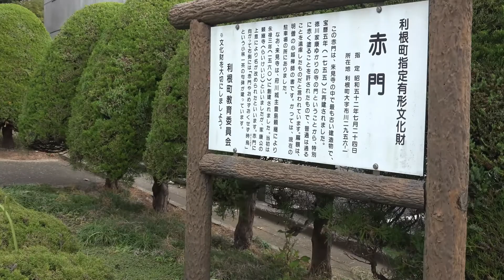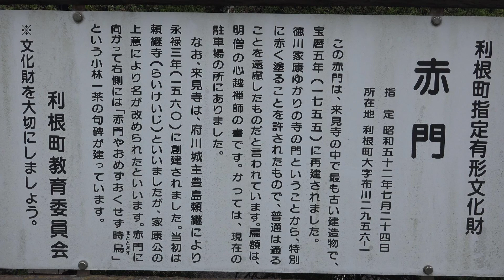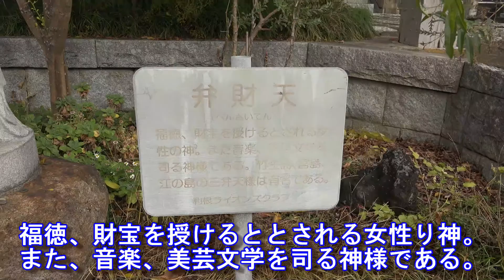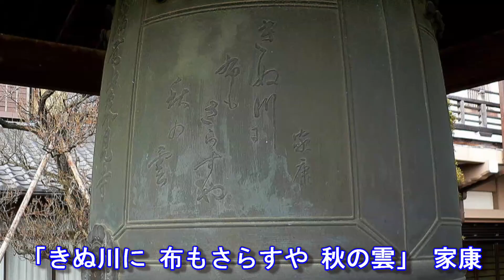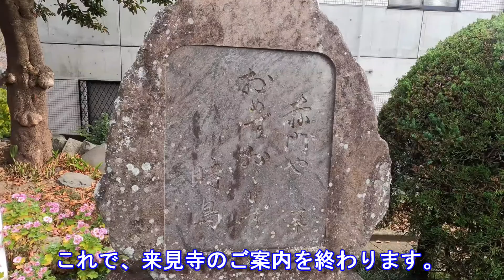【茨城探訪】瑞龍山来見寺・利根七福神 弁財天 "本尊は釈迦如来、家康公ゆかりの寺"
曹洞宗 瑞龍山 来見寺
所在地:茨城県北相馬郡利根町布川甲２９５６
来見寺は弘治２年（1556）小田原・最乗寺の独峯和尚の開山。
府川城主豊島頼継により、永禄３年（１５６０）に創建されました。
本尊は釈迦如来、左右に文殊菩薩、普賢菩薩を祀る。
かつては頼継寺（らいけいじ）と呼ばれていましたが、徳川家康の上意により、「家康公が来て、見た寺」ことから「来見寺」と名が改めれました。
赤門は、来見寺の中では最も古い建造物で、宝暦５年（１７５５）に再建されました。家康公ゆかりの寺の門ということから、特別に赤（朱）く塗られることを許されたものです。
当時は、通ることを遠慮するものと言われていました。扁額は、明僧の心越禅師の書です。
赤門は、利根町指定文化財になっています。
赤門に向かって右側には「赤門やおめずおくせず時鳥」という小林一茶の句碑が建っています。
また、境内には、家康公がたいそう気に入った松の木を日山和尚が献上したことから、代わりに江戸城から返礼された「松替えの梅」と呼ばれる梅の木があります。

頼継寺３世住職の日山和尚は三河国（現在の愛知県）岡崎生まれで幼年時から龍海院にて徳川家康公とは筆硯の仲だったそうです。慶長９年（1604年）、家康公が鹿島神宮参りの折に頼継寺に泊まり旧交を温め、「我来見の上は、来見寺とつくべし」と頼継寺から来見寺へ改めるよう号しました。また家康公はこの地を流れる府川の川上に絹川（鬼怒川のこと）があるのだから、絹にかけて府川を布川にせよと上意されたそうです。つまり、来見寺の名前の由来も、布川の地名の由来も徳川家康公によるものだと言うことです。

鐘楼
鐘は昭和３９年（１９６４）４月に建立されたものです。
「きぬ川に 布もさらすや 秋の雲」 という家康公の句と、先代住職の歌
「梅か香に 心の雲も 晴れゆきて 鐘は鳴るなり 松替の里」が刻まれています。

弁財天
唯一の女神。知恵と技芸、財宝の福徳ほ持ち、学問ゆ芸術の守護神

本尊の真言
釈迦如来:ノウマク・サンマンダボダナン・バク
文殊菩薩:オン・アラハシャノウ
普賢菩薩:オン・サンマヤ・サトバン
弁財天:オン・ソラソバテイエイ・ソワカ

松替えの梅の話―布川の地名と来見寺名称の由来
高塚　馨著（文間小教諭時代の児童版）より
今年もまた、利根町に春がやってきました。それとともに、来見寺の庭の梅の花も美しく咲き乱れ、 うぐいすの鳴く声も、いちだんとおもむきを添えるのでした。この梅の木のことを　土地の人々は、 松替の梅（３本支柱で支える）と称し、ここにこの木のあることを、非常にほこりに思っています。 今から、３９０年前、慶長７年のことです。関が原の戦いに勝利をおさめ、天下を統一した徳川家康は、 そのお礼のため、鹿島神宮を参詣なされた。その帰りのことである。「府川の頼継寺に立ち寄っていくぞ。」 とおおせになった。
その時は、まだ布川は府川と書き　来見寺は頼継寺（布川城主豊島三郎兵衛頼継という 人が建てたので、そうよばれていた。）と言っていたのです。
家康が頼継寺に立ち寄ったのには、一つの理由があった。当時、この寺の和尚（三世）は、家康がまだ、岡崎の城主であったころの文学の先生をしていた日山和尚だったからです。
日山和尚は、今でも殿様が自分 を思い出してくださり、この寺を訪れてくれたことに非常に感激を覚えた。二人は、上司と家来、先生と 弟子という間がらを忘れ、心からなつかしがり、昔をかたり、今をかたった。話はどこまでいってもつきぬまま、 その日は暮れた。（この日か翌日か、家康は「絹川に布もさらすや秋の雲」の句を詠んだと伝えられております。）
次の日、出発間ぎわに、家康は庭のあちらこちらをながめていたが、ふと、一本の松の木に目をとめると 「日山、そちは幸福者だな。こんな静かな所で、こんな素晴らしい枝ぶりの松の木と一緒に住めるとはなあ。」とつくづくとおっしゃられた。
「これは、これは。さすがは殿様、お目が高い。そもそも、この松の木は、この頼継寺をたてられた府川城主、 豊島三郎兵衛頼継が先祖の地、摂津国（大阪）へ行っての帰り、道ばたで、この松の木を見つけ、あまりの枝ぶり の見事なのに足が動けなくなってしまった。
そのため、気の毒に思った家来たちが掘り起こし、車につんで運んで きてやったといわれている松で、この寺の宝としているものです。
「なる程、そうであろう。こんな松は、めったにあるものではない。まったくすばらしい。」 、「そんなに気に入ってくださって光栄です。
これは、わが家にとっては　大切なものではあるが、殿様が 天下を統一なされたお祝いと、こんなびんぼうな寺へ、わざわざ、わたしのようなものをおたずねくださ ったお礼に、この松の木をさしあげたいと思います。どうぞお持ち帰りください。」
家康は余程嬉しかったのであろう。日山和尚に何度も何度も握手した上で、「日山、もらってもよいのか。 そうか、ありがとう。それでは、あとで、わしの大事にしている梅の木をとどけてつかわそう。では、からだ をたいせつにな。」家康は家来たちとともに江戸の城へ帰った。やがて、江戸の城中から、来見寺あてに、 一本の梅の木が届けられた。
それは、たしかに家康が日山にあげたものであるという証明書つきであった。
梅の木は、毎年春になると、つぼみが　ふくらみ、そして、美しい花を咲かせ、鳥や人間どもを喜ばせている。 松ととりかえた梅。そうです。その時からこの梅の木のことを「松替の梅」と呼ぶようになったのです。
なお、その時、こんなこともあったのです。家康が府川の台にのぼって四方をながめると、
今、ちょうど 織ったばかりの布を川の中で、さらしている娘たちの姿が美しくとらえられた。
そこで「川に布をさらすと ころだから、今後は、府川を布川と改めたらどうか。
それから、わしが、ここへそちを見に来たのだから、 この寺も、来見寺と改めるがよい。」
といって、家康は、自分で筆をとり「布川来見寺」と書いて日山に 与えたのです。
この時から、府川は布川になり、頼継寺は来見寺と言われるようになったのだそうです。
（もと、北相馬郡志）

瑞龍山の由来
来見寺は弘治２年（1556）敕特賜大光仏國禅師独峰存雄大和尚によって創立、開山されました。
ところが、この山には龍神様が住んでいて、たびたび雨を降らせたり、或る時には雲を捲いて去ってしまうこともある。ある年、大旱魃になったことがありました。村人は、この山の龍神様を祭り雨乞いをしました。 すると、忽ち雨が降り注ぎ、五穀を豊かに実らせたそうです。このようなことがあって、近隣の人々は この山を瑞龍山と呼ぶようになったのです。
この場所に頼継寺と称するお寺があります。境内の偉容は、 この地方において最も抜きんでたものでした。 その由緒を尋ねますと、後奈良天皇の御代弘治２年、開山独峰和尚が、この山が霊地であることを聞いて 尋ねて来ました。そして、和尚は山で座禅を始めました。ある夜のこと、７～８才の童子が現れ和尚に向かい 「仏の道を説いて下さい。」とお願いしたのです。
和尚は快く応じ、そして尋ねました。「あなたは何処から 来たのですか」童子が答えて言いました。「私はこの山の主の龍天です。常に利根川の水を帯びてこの山に住 んでいるのです。和尚さん、仏法の大慈大悲の心で私をお救い下さい。」
和尚は「あなたが本当に龍天ならば、その姿を見せなさいい。」と言いました。
すると、童子は、たちまち 身体を震わせ、百尺（30m）もある龍蛇に変身したのです。
哀れに思った和尚は遂に三摩耶戒の教え（実存と 現象の差別のなくなった境地に至るための戒法）を説いて、仏祖正伝の血脉（仏祖から代々受け継がれた仏弟子 としての血脈）を授与したのです。童子は厚く礼を述べて言いました。「私は、今日から和尚さんの仏法を守護 して、永久に法幢（法の旗）をお護りします。」と言って立ち去っていったのでした。
このときの布川の領主は豊島三郎左衛門尉またの名を豊島紀伊守頼継（人皇５６代清和天皇九代の後裔、源三位頼政から更に１９代の後裔）という人でしたが、独峰和尚の徳を慕いその教えに帰依して菩薩戒を請けて 弟子となったのです。
そして、この山に七堂伽藍を建立し寺領３２貫文を寄付して、独峰和尚を迎入れ開山の祖 としたのであります。その伽藍の壮麗さは目を欺くほど立派なものだったようです

※動画内に挿入しているbgm(お経)は、当山で唱えられているものではありません。